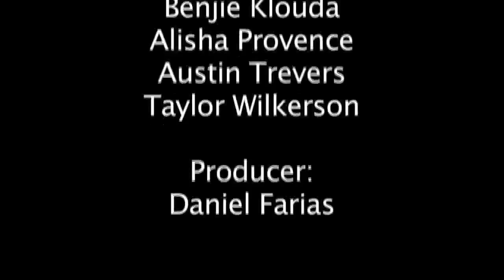Shorter Update 2-19-14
Hosts Merrilee and Eric introduce stories about the recent Shorter Snowapocalypse and the new dance minor.